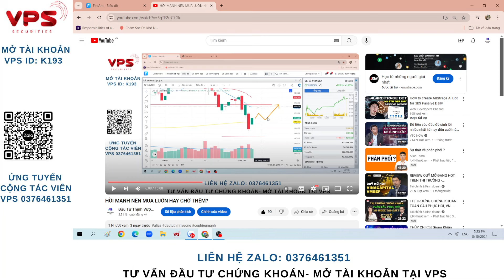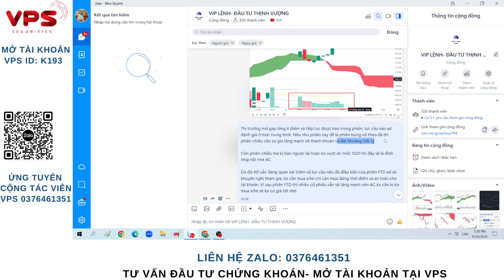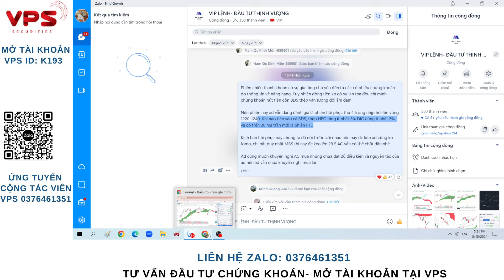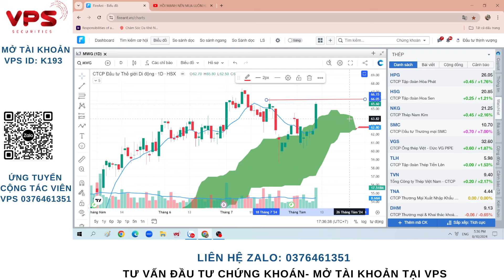LƯU Ý BIẾN ĐỘNG LỚN VÀO TUẦN SAU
Lưu ý biến động mạnh vào tuần sau

✔ Dấu hiệu nhận biết hồi để tạo đáy và hồi để chỉnh tiếp
✔ Lưu ý về biến động mạnh quyết định xu hướng trong tuần sau

AC theo dõi video để có chiến lược giao dịch cho tuần sau nhé

Đồng hành cùng ad khi Mở tài khoản chứng khoán tại VPS với ID K193

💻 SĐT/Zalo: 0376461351